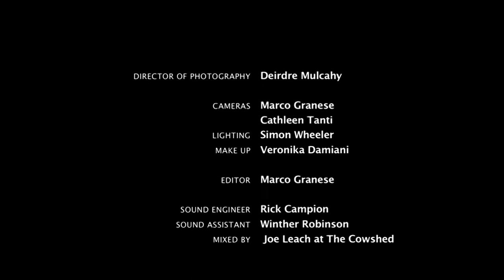Vestidinho - by Ife Tolentino, Steve Lodder and Mônica Vasconcelos - The London Bossa Collective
Mônica Vasconcelos & The London Bossa Collective
'Vestidinho' by Ife Tolentino, Steve Lodder and Mônica Vasconcelos

Ife Tolentino - guitar and backing vocals
Ben Davis - cello
Chris Wells - percurssion
Mônica Vasconcelos - vocals and triangle

London Bossa DVD 2013

Musical Director and Producer - Steve Lodder
Film Director - David Pope
Executive Producer - Dabbie Dickinson
Director of Photography - Deirdre Mulcahy
Cameras - Marco Granese and Cathleen Tanti
Lighting - Simon Wheeler
Make up - Veronika Damiani
Editor - Marco Granese
Sound Engineer - Rick Campion
Sound Assistant - Winther Robinson
Mixed by Joe Leach at the Cowshed